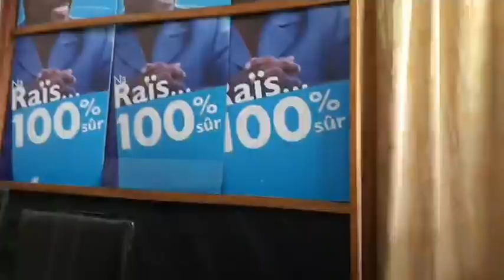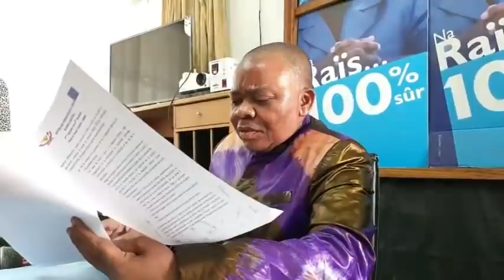TLV 14/1/21 FCC BA TOMBOKI PIÈCE CONTRE PIÈCE BUZOBA NA BUZOBA DISTRACTION MAWA PONA PEUPLE